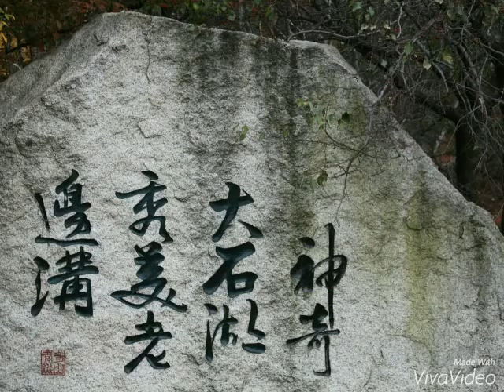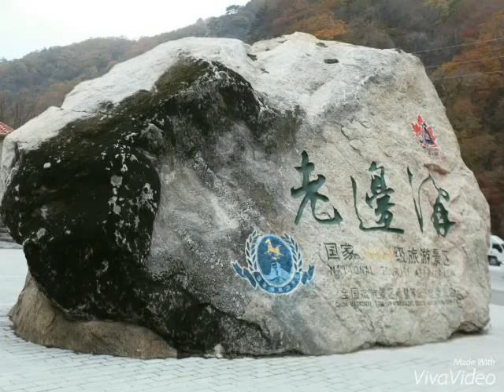遼寧寬甸-老邊溝景區